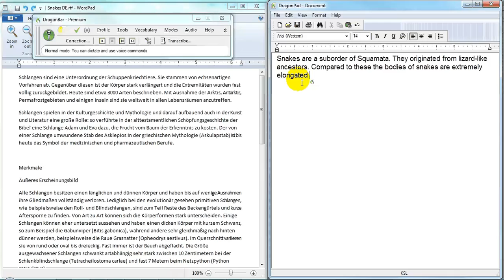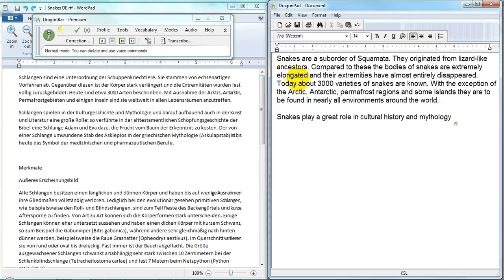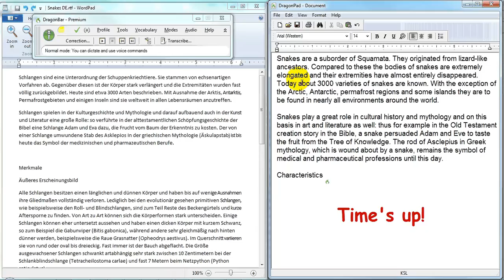Translating with Dragon NaturallySpeaking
A three-minute timed test late at night with a simple but unfamiliar text. What do you suppose your speed would be for draft translation?